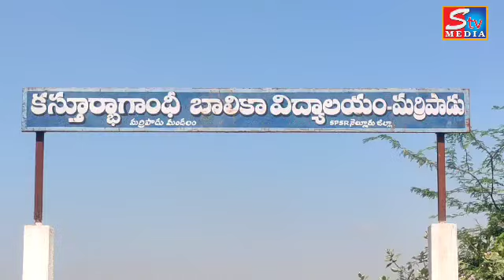కస్తూర్బా గాంధీ కళాశాల నందు ప్రిన్సిపల్ లక్ష్మీదేవి ఆధ్వర్యంలో అంతర్జాతీయ మహిళా దినోత్సవం ఘనంగా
మర్రిపాడు మండల కేంద్రంలోని కస్తూర్బా గాంధీ కళాశాల నందు అంతర్జాతీయ మహిళా దినోత్సవం  ఘనంగా నిర్వహించారు. మహిళ దినోత్సవ విశిష్టత గురించి  ప్రిన్సిపల్ లక్ష్మీదేవి విద్యార్థినిలకు చక్కగా వివరించారు            ప్రపంచం ఏటా మార్చి 8న అంతర్జాతీయ మహిళా దినోత్సవాన్ని జరుపుకుంటుంది . ఈ రోజు మహిళల సామాజిక, ఆర్థిక, సాంస్కృతిక మరియు రాజకీయ విజయాలు మరియు సాధారణంగా ఉనికిని గౌరవిస్తుంది. గృహిణులు, ఉపాధ్యాయులు, ఇంజనీర్లు, ఆర్థికవేత్తలు, వైద్యులు లేదా వాస్తుశిల్పులు వంటి పాత్రలను ఆక్రమించినా, మహిళలు తమ అచంచలమైన ఉత్సాహం, సంకల్పం మరియు నమ్మకాల ద్వారా ప్రపంచాన్ని మెరుగైన ప్రదేశంగా మార్చడానికి నిరంతరం సహకరిస్తారు. అందుకే, లింగ అసమానత, వివక్ష మరియు హింస మరియు జ్ఞాపకార్థం వంటి మహిళలు ఇప్పటికీ ఎదుర్కొంటున్న సవాళ్ల గురించి అవగాహన పెంచడానికి కూడా ఈ రోజు అంకితం చేయబడింది. అనంతరం సీనియర్స్ టీచర్స్అయిన శ్రీదేవి రమాదేవిలను ప్రిన్సిపల్ లక్ష్మీదేవి మరియు తోటి సిబ్బందితో వారిని ఘనంగా సత్కరించడం జరిగింది అనంతరం వారు మీడియాతో మాట్లాడుతూ